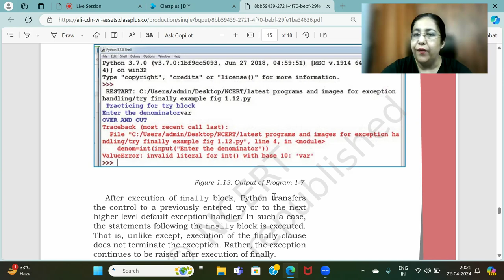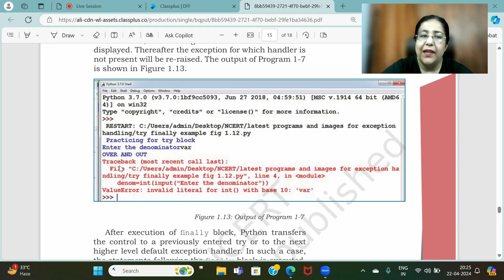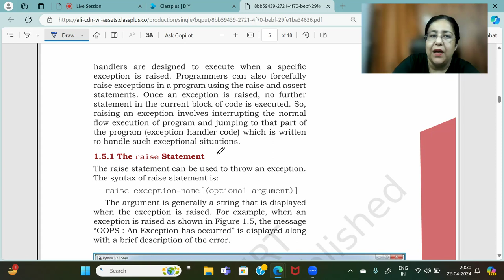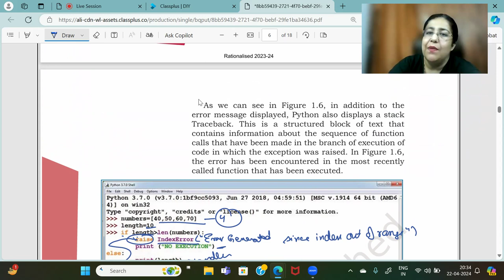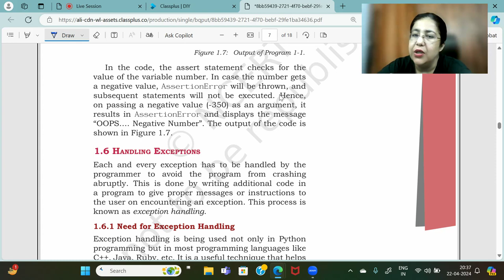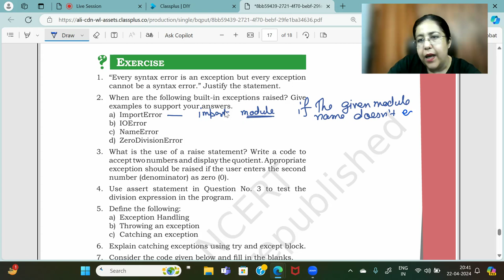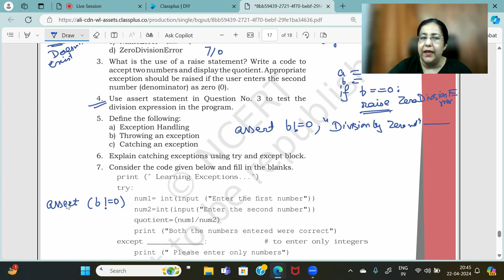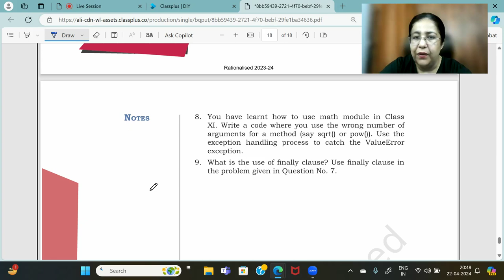Computer Science Class 12 | NCERT Chapter Wise Course Coverage | Chapter 1-Exceptional Handling 2/2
This Video is Part 2 for Exception Handling Chapter and also contains Back Exercise Solutions.